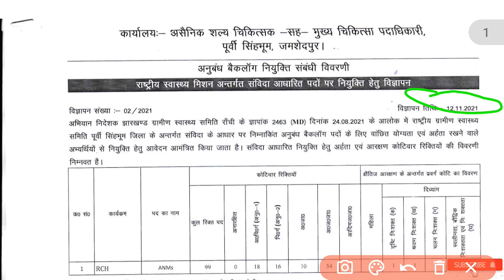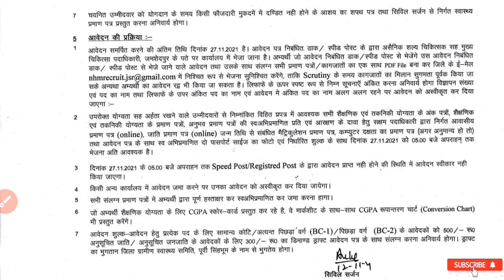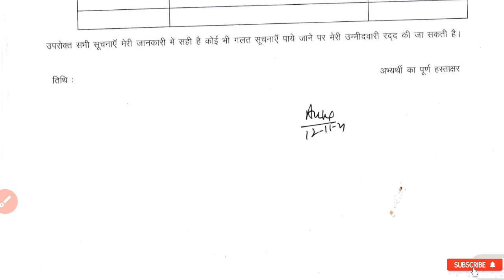New staff nurse vacancy 2021।new railway Staff nurse vacancy 2021। new nursing vacancy ।बड़ी खुशखबरी